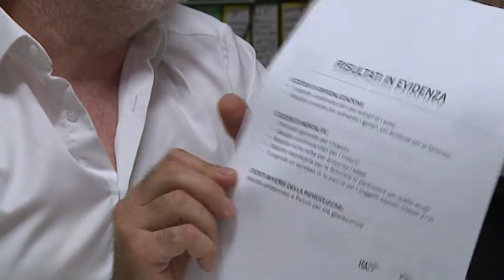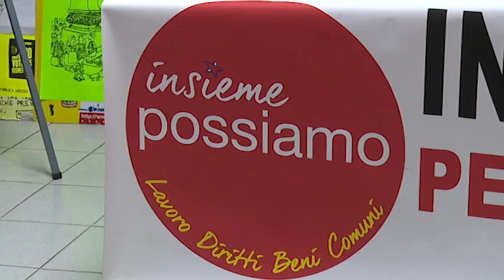Persone autistiche collocate nei pressi dell'inceneritore, Insieme Possiamo all'attacco